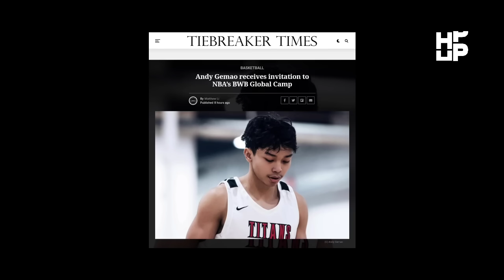DALAWANG PINOY SA NBA! Events Summer League at BWB ngayong taon! | at ang BABALA ni Abando sa KBL?